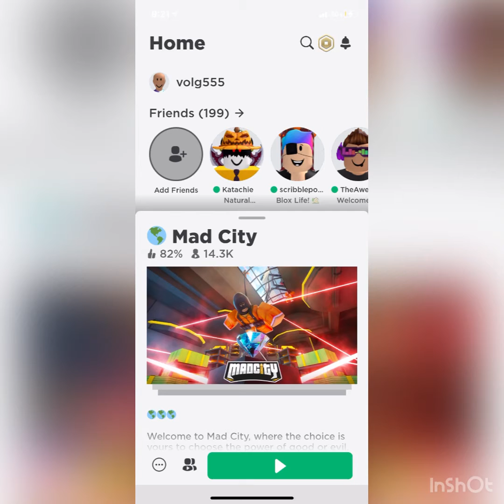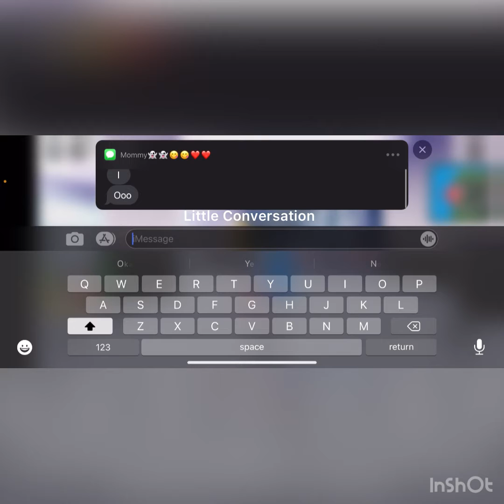Playing Mad City jail game